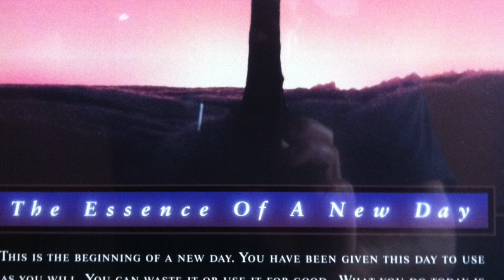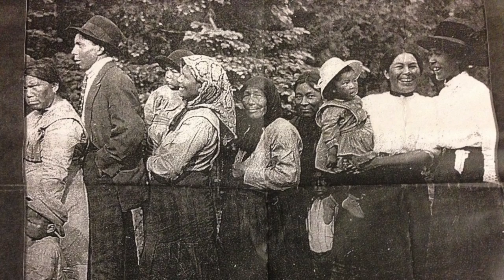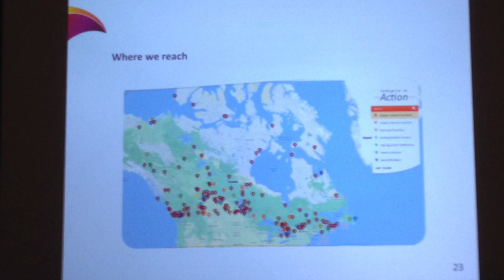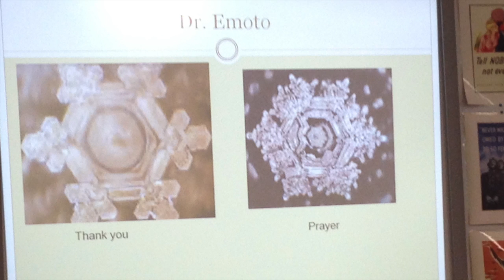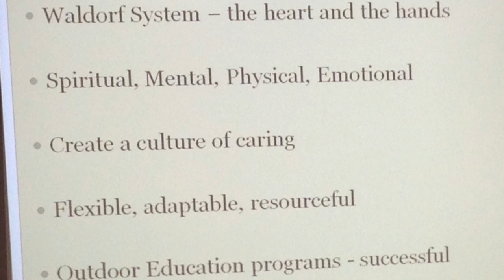Personal Reflections on Truth and Reconcilliation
This video is about Personal Reflections on Truth and Reconcilliation